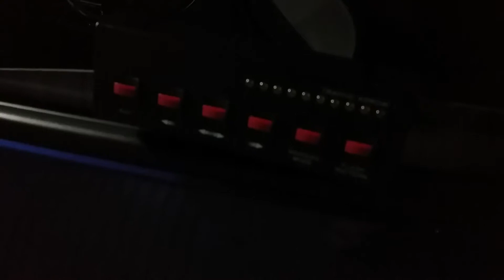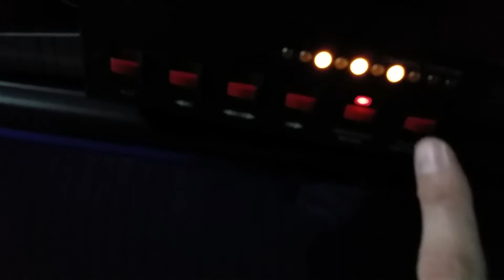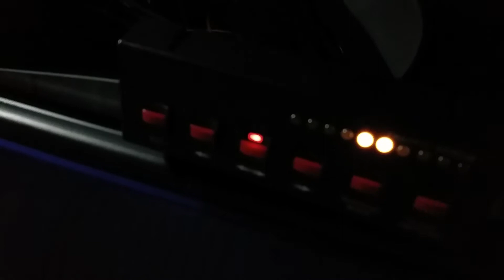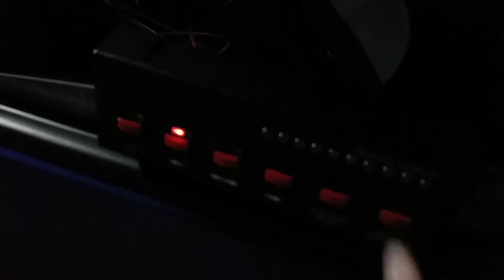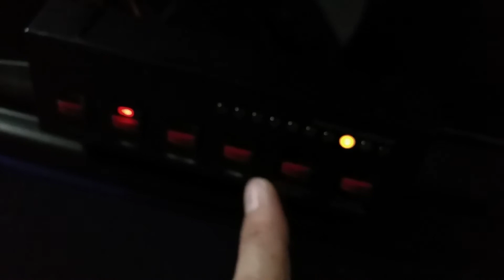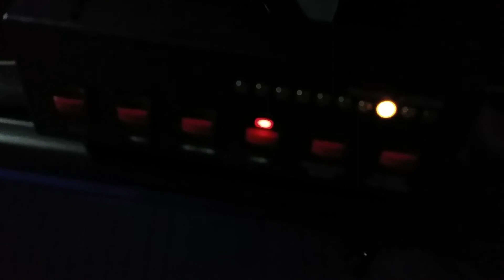Rampe à défilement COMMANDER 6 modules LED orange (877 mm)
Rampe à défilement (feux de balisage arrière) COMMANDER 12/24 V.
Modèle simple couleur 6 modules (longueur : 877 mm).
Existe en longueur 1173 mm (8 modules) et 1470 mm (10 modules)
Existe aussi avec feux indépendants (couleur bleu ou rouge) aux extrémités.